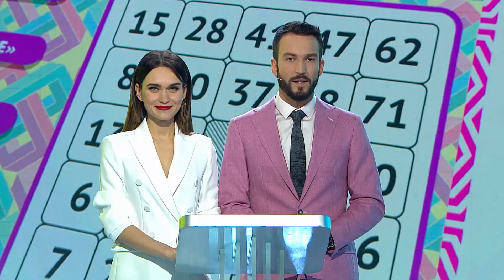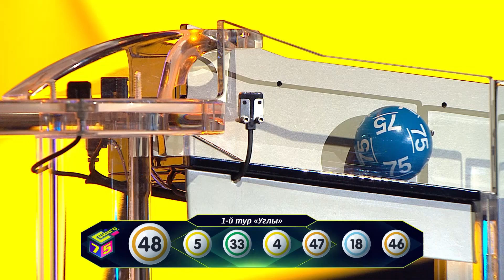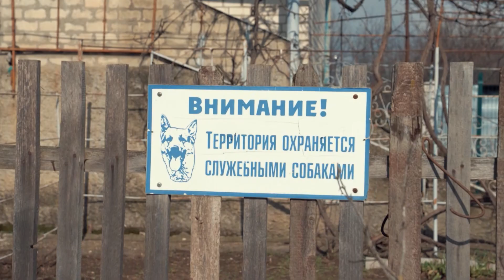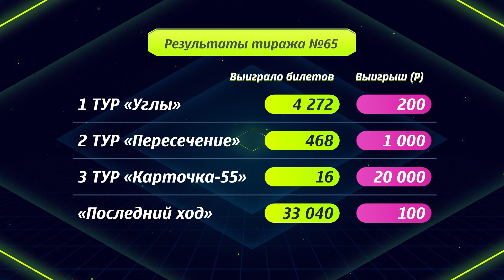Бинго75 27.04.19 тираж №65 от Столото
Хотите выиграть многомиллионный суперприз, тогда лотерея «Бинго 75» как раз для вас, потому что каждый тираж Бинго 75 - это десятки тысяч победителей и миллионы разыгранных рублей. В Бинго 75 выигрывает каждый третий билет! Тиражи лотереи проходят 5 раз в неделю. Трансляции пятничного розыгрыша Бинго 75 проходят по субботам в программе «Зарядись удачей». Прямые трансляции розыгрышей с воскресенья по среду смотрите на сайте